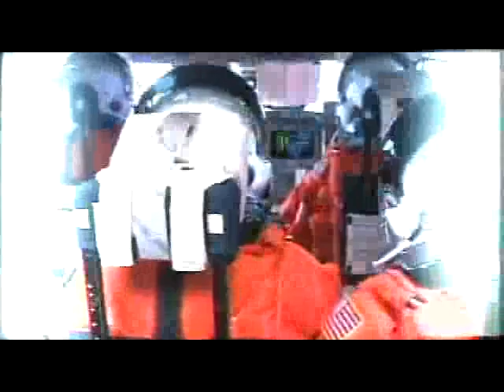Bass Mekanik - Faster harder louder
or on DVD